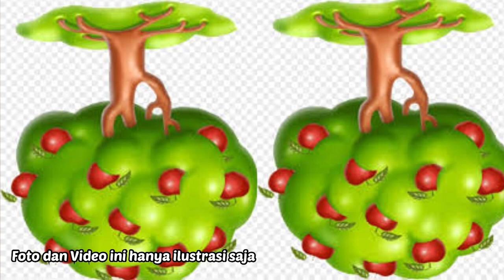Cerita Kisah orang yang Mati Suri seru auto Tobat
pada kesempatan kali ini adalah
cerita tentang seorang yang pernah mengalami
mati Suri, dia hidup lagi & mesin ceritakan tentang Surga
wallahu a'lam bisshowab

Terima kasih